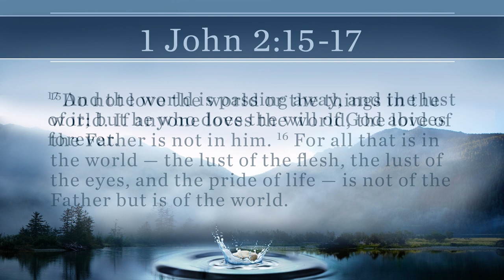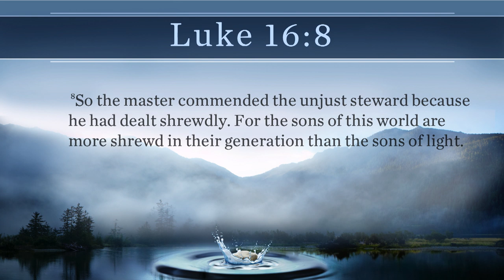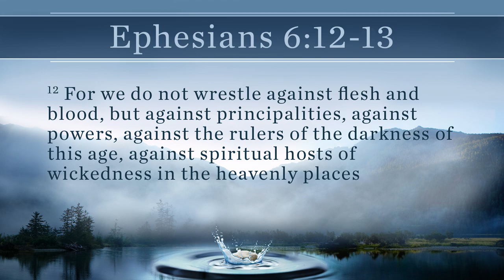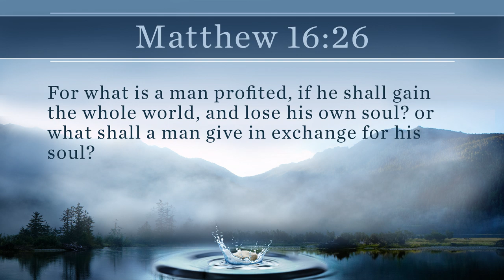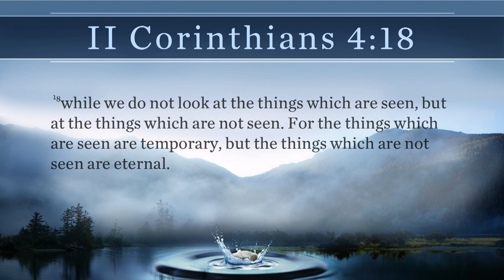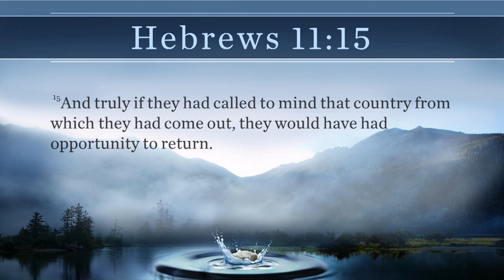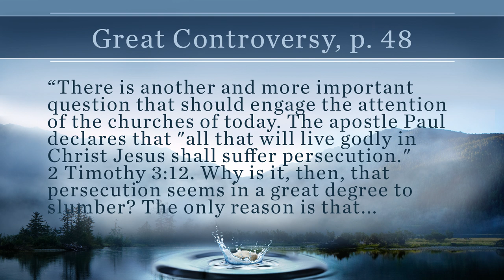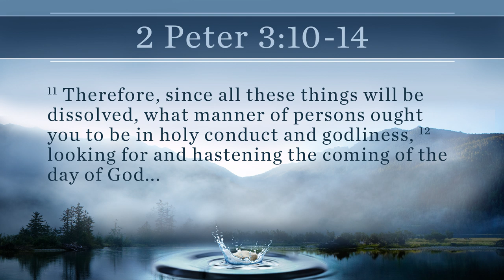3. Love Not The World - Stephen Bohr - Who Cares About Christian Standards?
In this series, Pastor Bohr will pursue some very controversial subjects which for genuine Christians need not be controversial.

Some of the topics to be dealt will are these:

What is the basis for upholding high Christian standards?
Is it alright to lie depending on the circumstances?
Is it wrong to wear jewelry? •Is money the root of all evil?
What is the relationship between principles and standards?
Is all music proper as long as the lyrics are religious?
What is worldliness?
What's wrong with going to the movies?
Isn't all the emphasis on standards a matter of legalism?